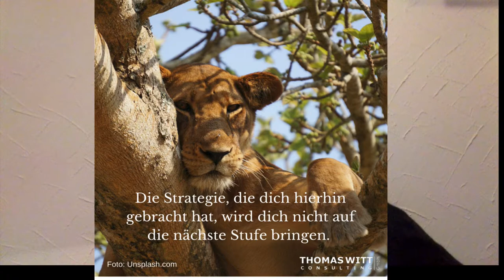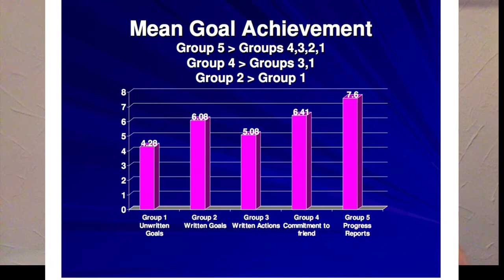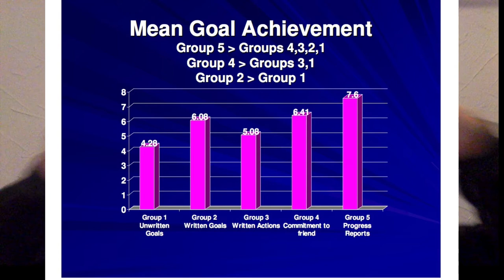100 PC - Spezialthema - Ziele (festlegen, aufschreiben & mitteilen)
61118 Bad Vilbel

Der "100 % Plus Club" ist genau das, was der Name sagt: ein Kickstarter, um sich das Ziel zu setzen und einen Plan zu machen, innerhalb eines Jahres 100% mehr Umsatz als Möbel- oder Küchenverkäufer zu machen als jetzt. Wir veranstalten einmal im Jahr einen so genannten Kickstarter Tag. Der Tag ist dabei nur der Kickstarter. Das Motorrad sind Sie selbst. Und ab diesem Tag werden Sie entweder jeden Tag mit Vollgas fahren, oder Ihr Ziel nicht erreichen.

Was der 100% Club nicht verspricht:

dass Sie auf jeden Fall 100 % mehr Umsatz machen werden (das hängt von Ihnen, Ihrer Durchhaltekraft und Ihrer Veränderungsbereitschaft ab),

dass Erfolg einfach ist (wenn's einfach wäre, wäre jeder erfolgreich),

irgendwelche Verkaufstricks, die Sie über Nacht erfolgreicher machen (Tricks funktionieren nur in Zaubershows),

eine Verkaufssystematik, die für jeden Menschen funktioniert (der Weg zum Erfolg ist für jeden Menschen anders, nur die Prinzipien, die dahinter stehen, gleichen sich),

7 magische Techniken, um an jeden Kunden zu verkaufen (wer sagt, er habe auf Dauer eine 100% Abschlussquote lügt - Punkt!).

Wenn Ihnen jemand etwas von Erfolgsgeheimnissen erzählen will, lassen Sie ihn stehen! Denn das Verhalten, das Menschen erfolgreich macht, ist gut erforscht und seit Jahrhunderten bekannt. Es handelt sich um Erfolgsprinzipien und Erfolgsdisziplinen, nicht um Geheimisse. Diese Erfolgsdisziplinen werden aber nur selten umgetzt, da sie harte Arbeit bedeuten und damit eben Disziplin erfordern.

Und Disziplin ist bei allen Menschen Mangelware.

Erfolg kommt nur, wenn man täglich die Dinge tut, von denen man weiß, dass man sie tun sollte, auch wenn einem nicht danach ist.

Erfolgreicher als andere wird man nur durch ein System, mit dem man sich dazu bringt, jeden Tag Dinge zu tun, für die die anderen eben zu bequem sind. Allein durch Willenskraft geht das nicht.

Dieses System besprechen wir beim Kickstarter für den 100 % PLUS CLUB in Frankfurt.

Die Veranstaltung ist für Möbelverkäufer, die bereit sind, ein Jahr lang jeden Tag daran zu arbeiten, Ihren Verkaufserfolg um 100 % zu steigern.

Wann: Dienstag, den 31. März 2015 von 11:00 - 17:00 Uhr in Frankfurt.

Ihre Investition: Sie zahlen nur die Tagungspauschale für ein leckeres Mittagessen und Kaffeepausen.

Der 100% Club 2015 ist voll. Aber vielleicht machen wir nächstes Jahr noch einen Club für Möbelverkäufer, die ihren Umsatz in 12 Monaten um 100 % steigern wollen

Schauen Sie auch: den Video-Möbelverkaufskurs